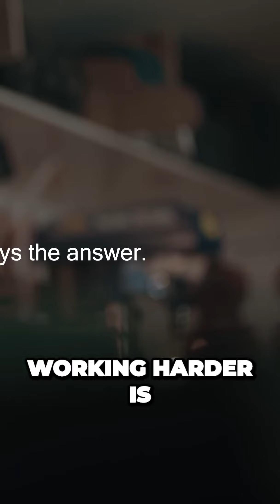Unleash Your Potential The Power of Hard Work and Perseverance